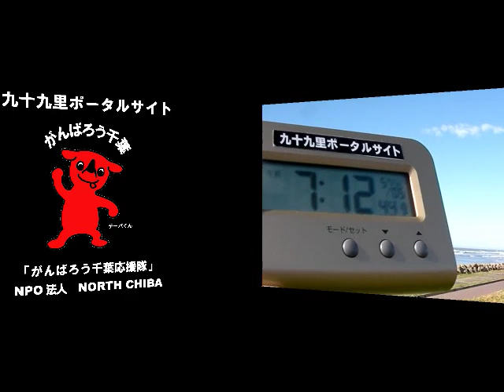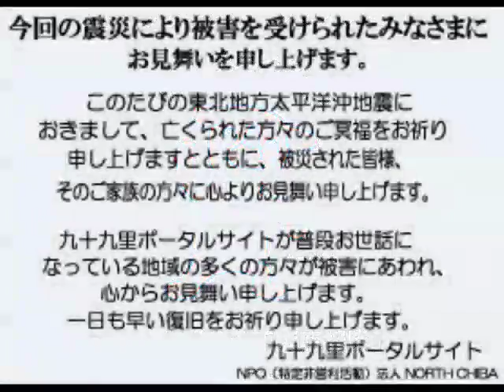サーフィン波情報千葉@椎名内安太郎下2012/5/5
サーフィン波情報千葉@椎名内安太郎下